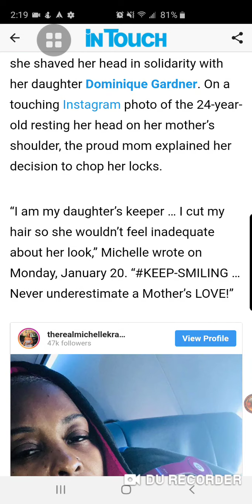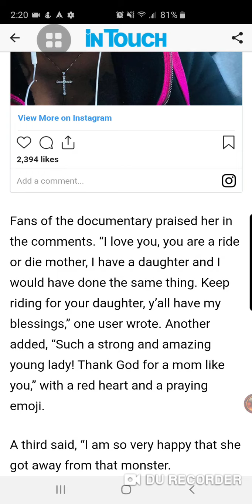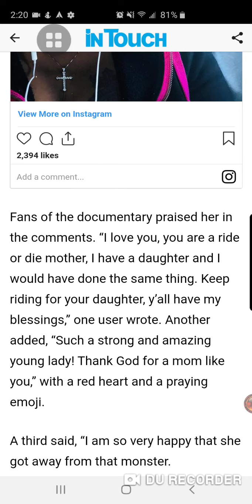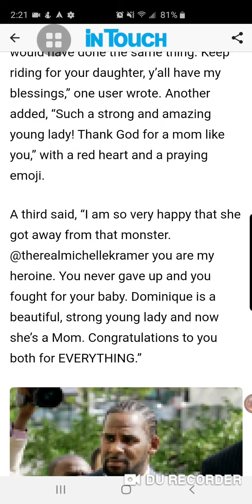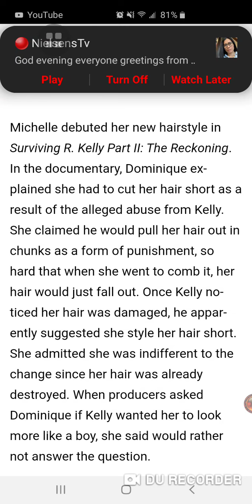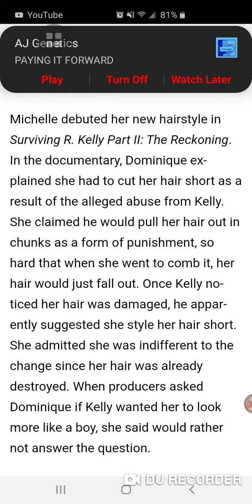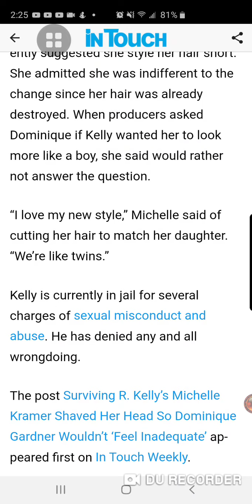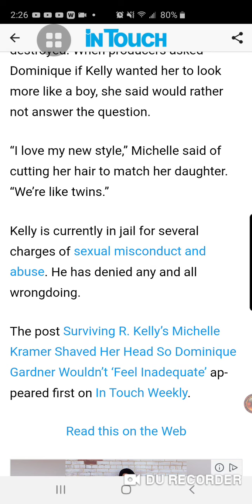Surviving R. Kelly's Michelle Kramer shaved her head so Dominique Gardner wouldn't 'feel inadequate'